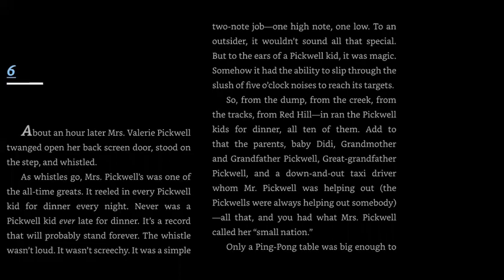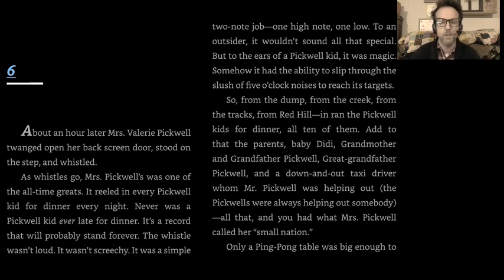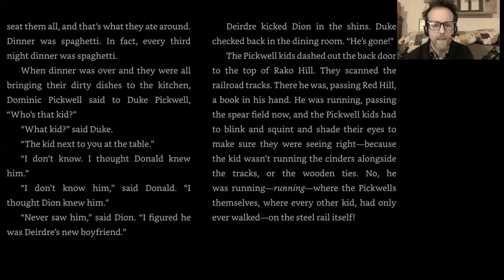Maniac Magee Chapter 6